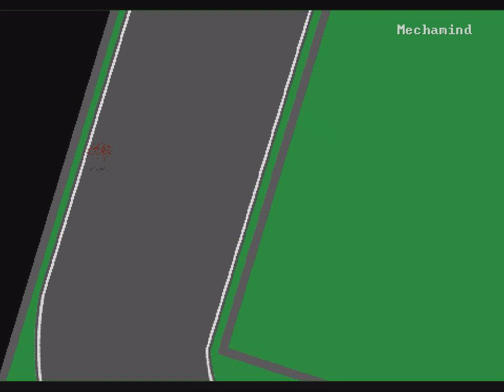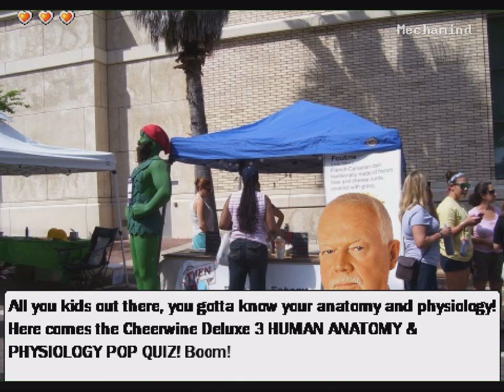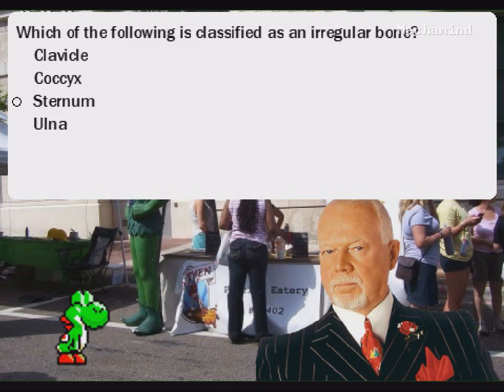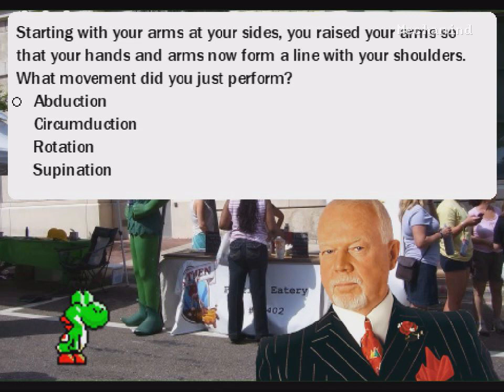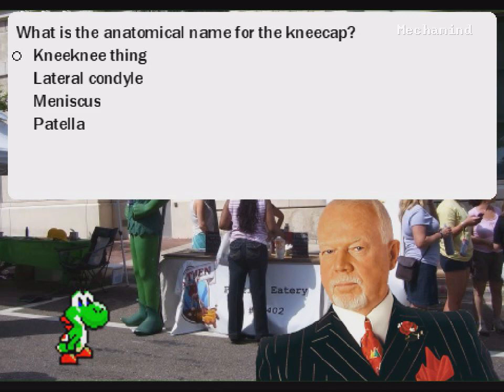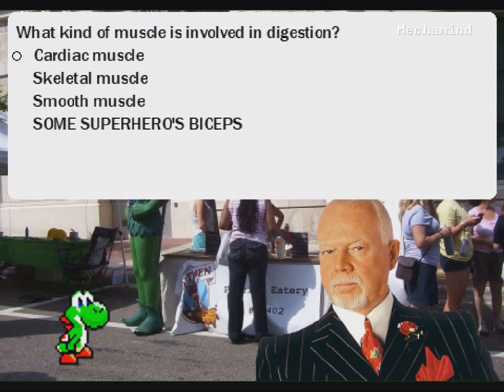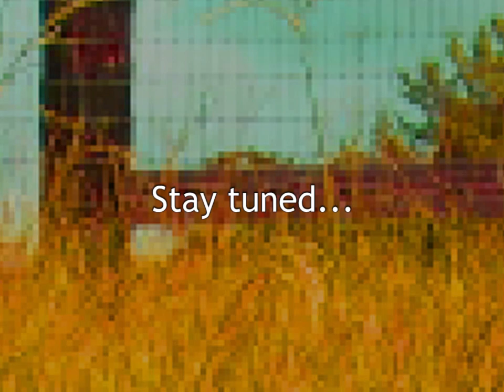Let's Play Cheerwine Deluxe 3 [Part 02]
(WARNING: POSSIBLE NSFW) ... Hiring me as a doctor would definitely be hazardous for occupational health and safety. I'm a bit better with anatomy than something like Baywatch, but attempting it during a game like this is a sudden turn from the comedy. Then again, it's random, and the series seems to be about randomness.

Also on forums as Mechamind (Mario gaming and some other sites)